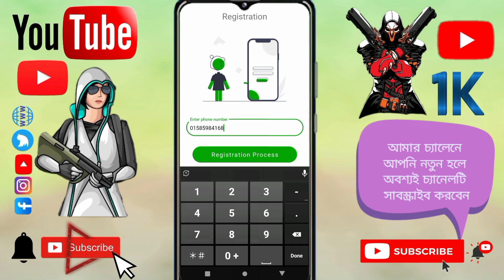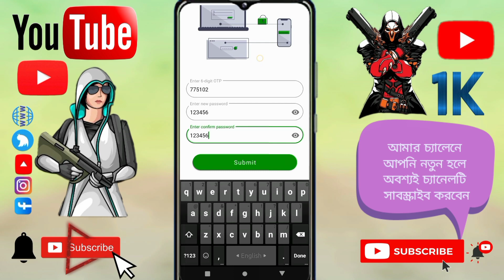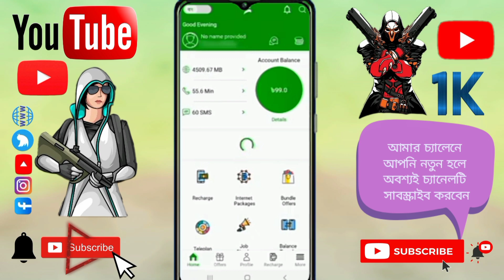কিভাবে মাই টেলিটক একাউন্ট খুলবেন | How to my Teletalk account Registration |newmy Teletalk account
কিভাবে মাই টেলিটক একাউন্ট খুলবেন  | How to my Teletalk account Registration | new my Teletalk account